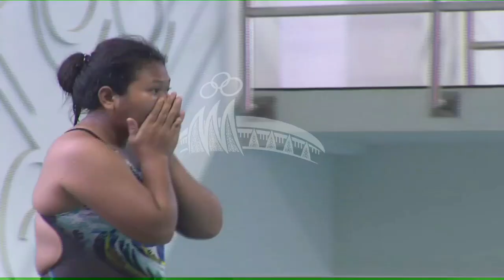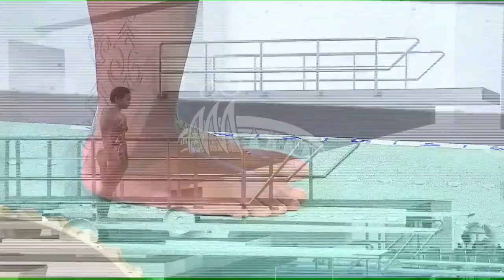FINAL LONCAT INDAH PUTRI PAPAN 3 M PON XX PAPUA 2021